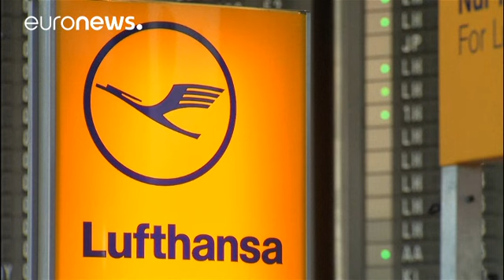Air Berlin files for insolvency as Etihad cuts funding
Air Berlin, Germany's second biggest carrier, has filed for bankruptcy protection.
After years of heavy losses, its key shareholder, Etihad Airlines, has announced its withdrawing its funds.
But the firm's flights will be able to remain in the air for at least three months thanks to a 150-million euro bridging loan from the German government.

Air Berlin has filled for insolvency. According @airberlin all flights will continue as planned and flight schedule remains valid